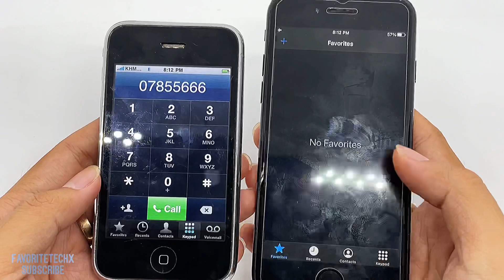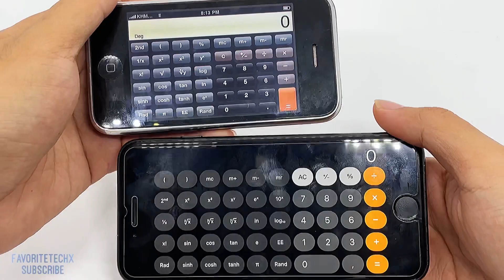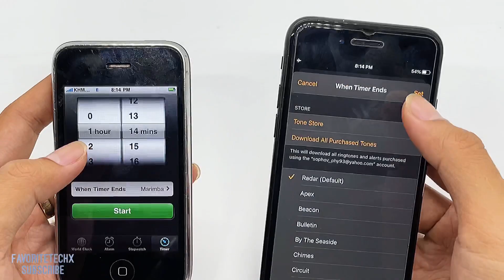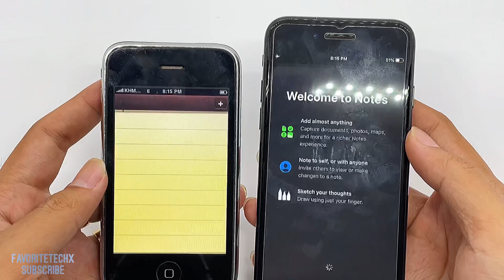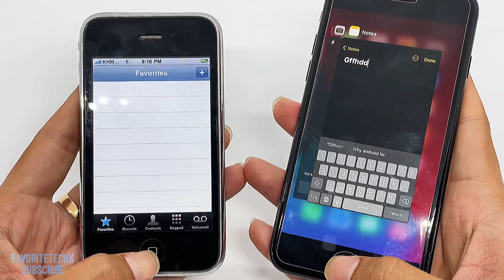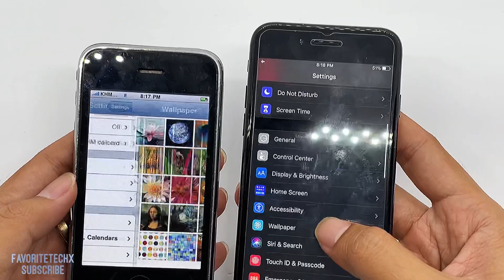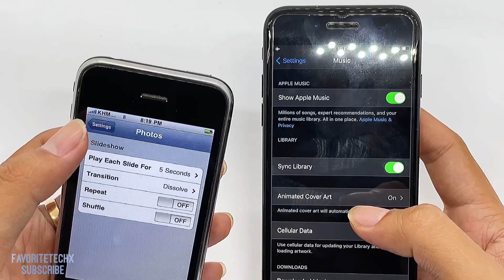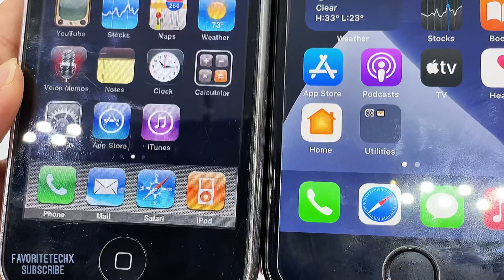iOS 14 vs iPhone OS 3 full comparison ♥️